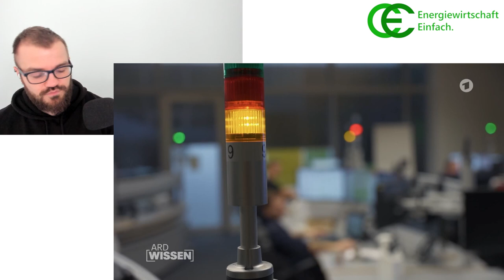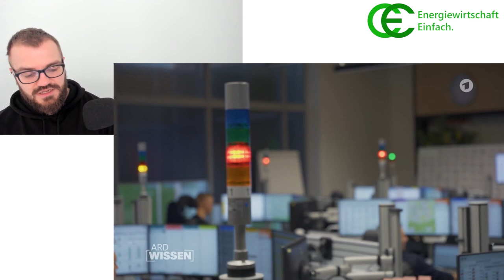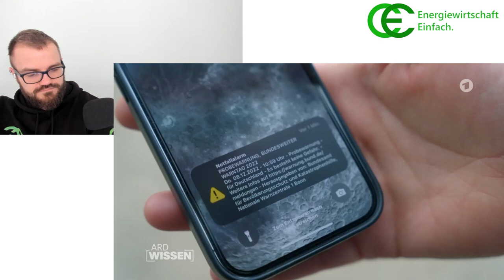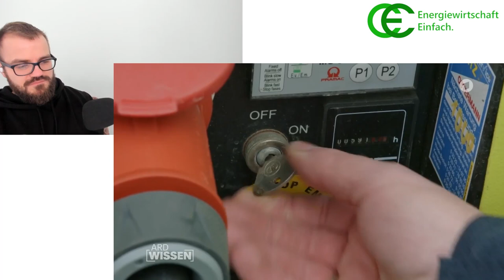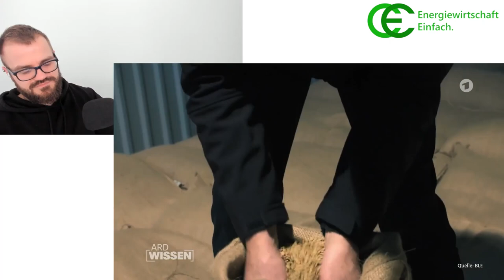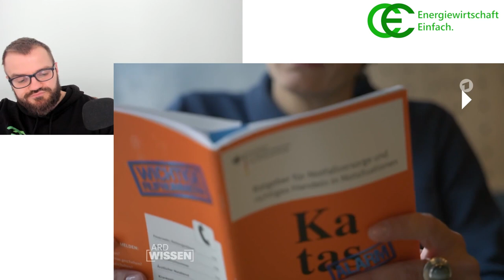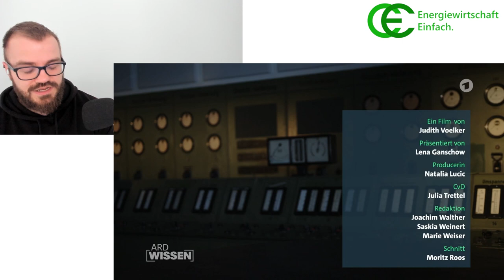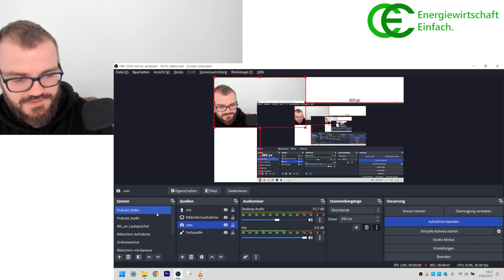Reaction - Wie sicher ist unsere Energieversorgung? [Doku] 3/3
In diesem Video schauen wir uns gemeinsam die ARD-Dokumentation "Deutschland im Ernstfall - Wie sicher ist unsere Energieversorgung?" an. Und ich gebe meinen Senf dazu ;-)